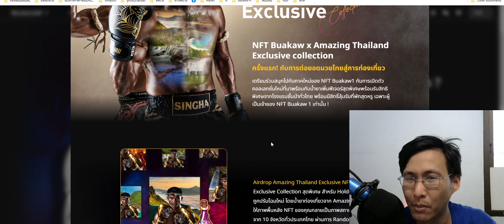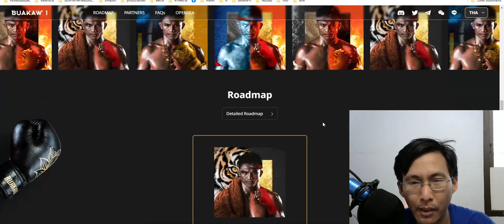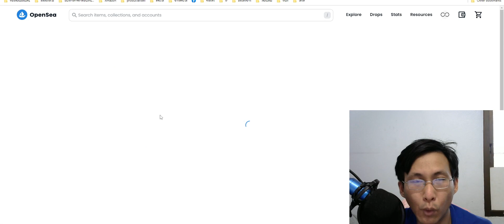บัวขาว1 x การท่องเที่ยวแห่งประเทศไทย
บัวขาว1 x